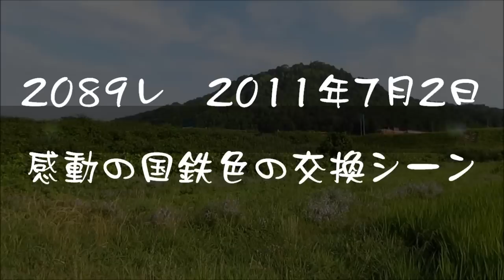2089レ 2011年7月2日 感動の国鉄色並び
2011年7月2日撮影です。多気駅で撮影後、川添駅で感動の国鉄色並びを